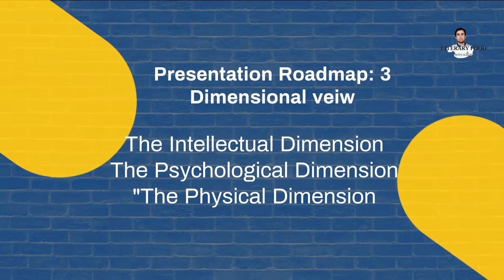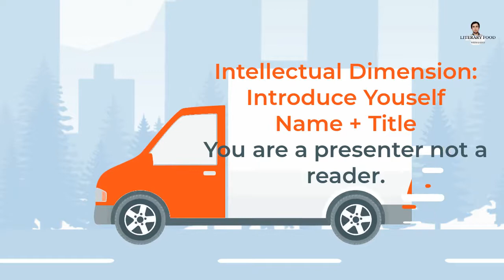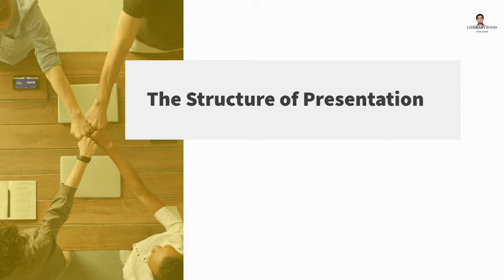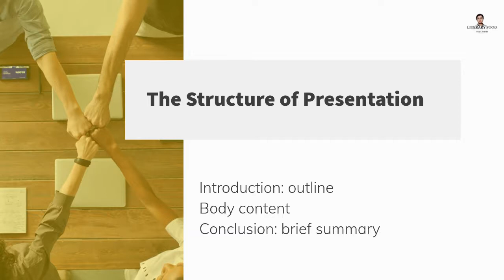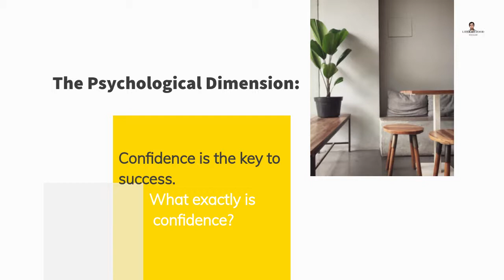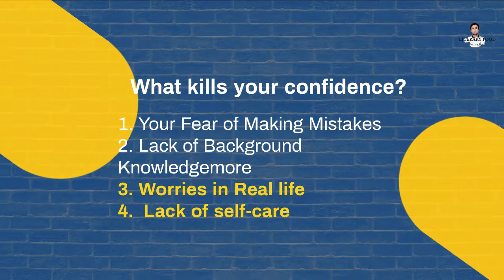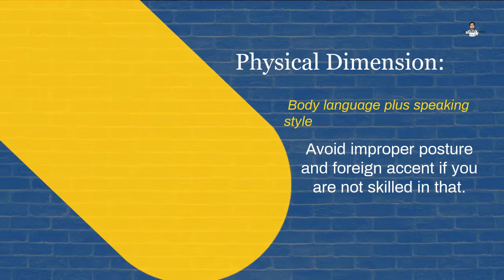How to Have a Winning Presentation: from zero to hero/Literary Food with Kashif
This video presents my personal approach to the process of presentation, discussing how to have a really winning presentation.